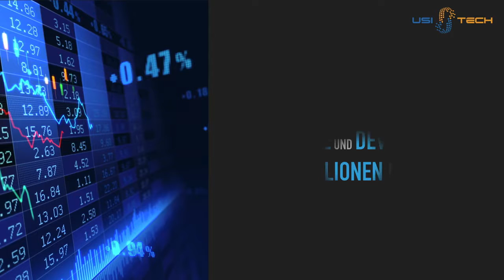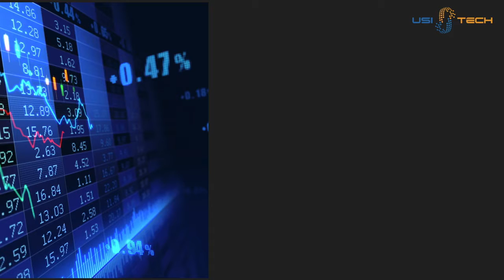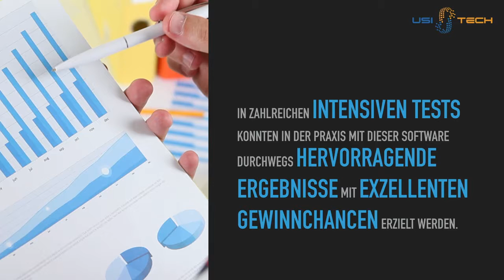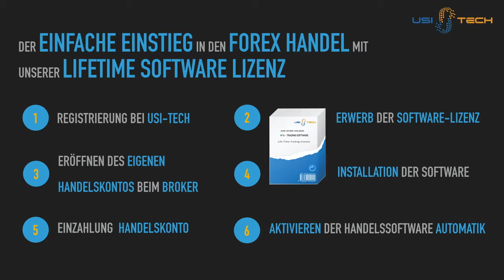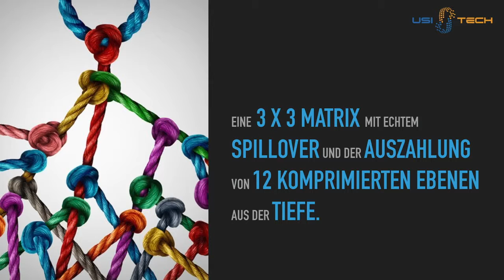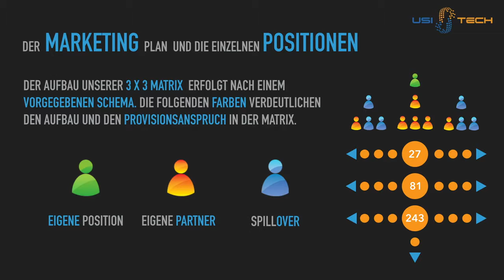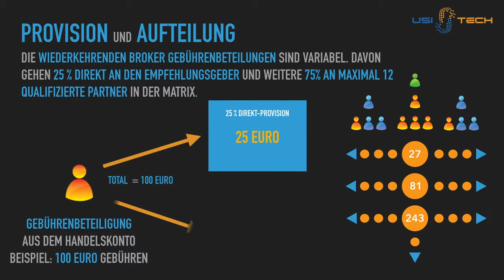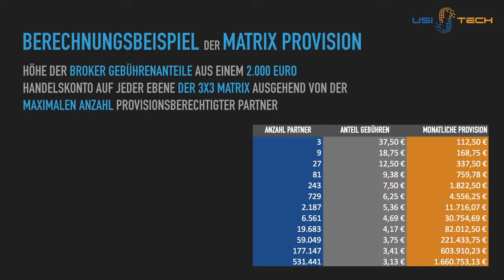Bill G A T E S Jetzt erst recht ❗ Verdienen mit USI TECH BITCOIN ❗